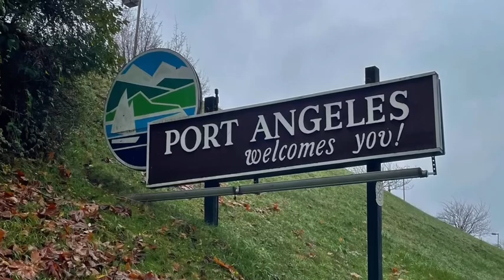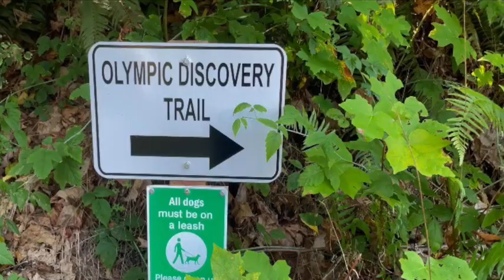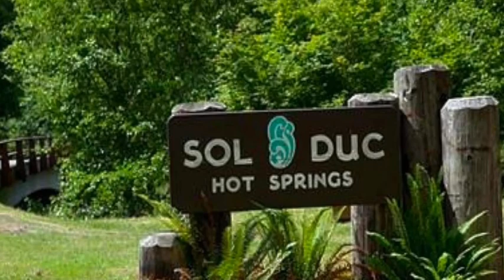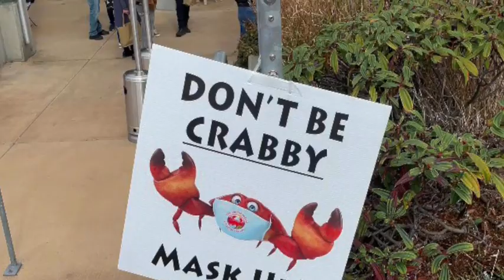Port Angeles: The GOOD, BAD and UGLY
Come along with us on another adventure. This time we are in Port Angeles Washington on the Olympic Peninsula.